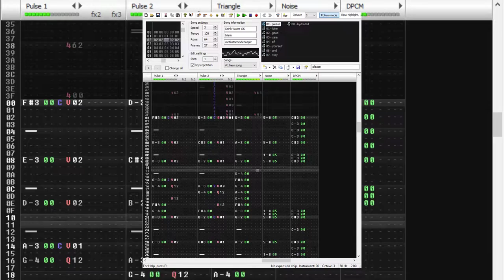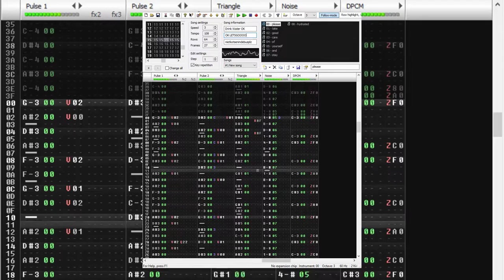RoccoW - Drink Water OK (Revision 2019)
Placed #6 Revision 2019's Old School music compo.